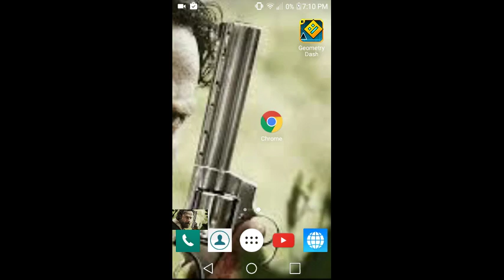Anthony grooms 117 plays five nights at freddys ep2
Anthony grooms117